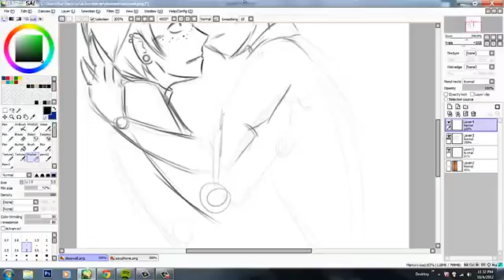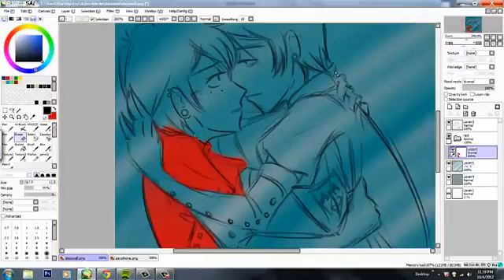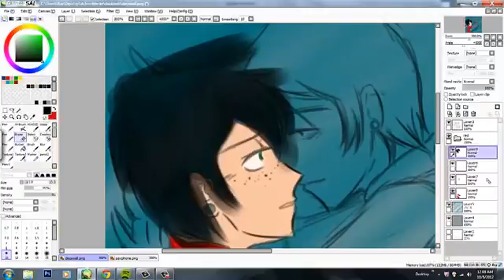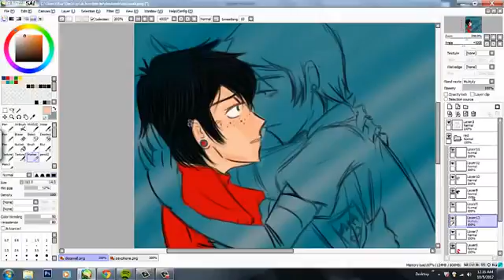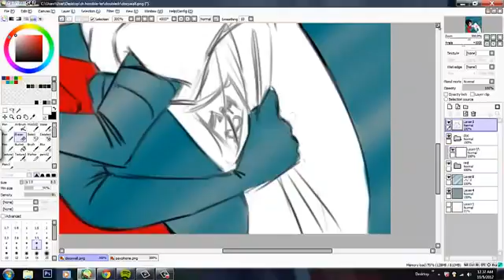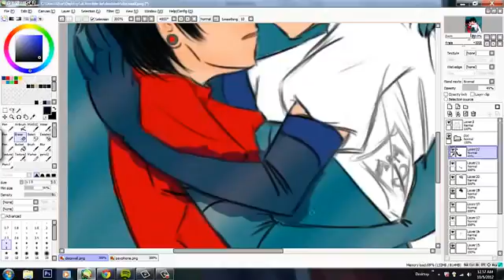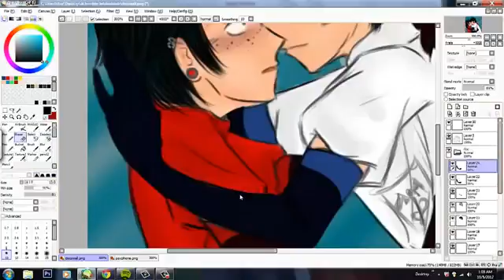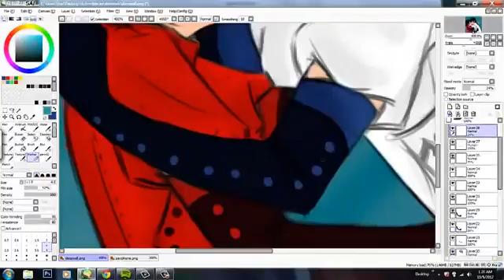Ask Blog Steamy Speed Drawing (OLD AF) (10-04-2012)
So this was the start of my love for doing speed drawings, and also the first one.

Done of my ask blog characters (the one in the red coat is a clone) getting all steamy. I don't know man my fans digged that

Old AF art, don't mind me while I cry that THIS is the kind of content I have to upload